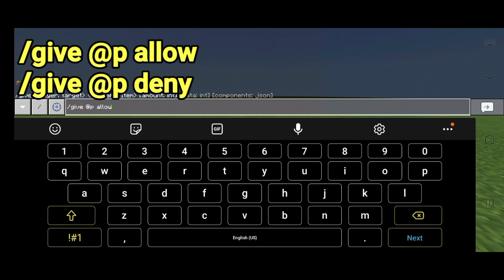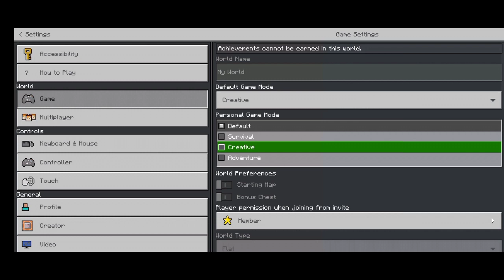What is Allow and Deny Blocks in Minecraft